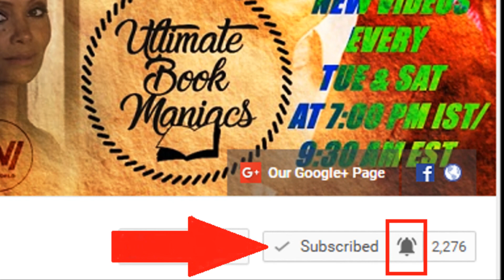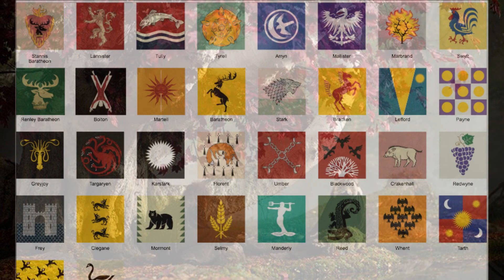Game of Thrones Prequel Timeline of Major Events Part 1 - The Long Night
Game of Thrones Prequel Blood Moon - Timeline of Major Events

Check out the events that happened in the past and the order in which it happened.

Game of Thrones Prequel trailer

Credits: HBO, Watchers on the Wall, Winteriscoming.net, GOTLikeLocations etc.

For Game of Thrones Books & Other Items

WATCH GAME OF THRONES HERE:-

Season 1
Season 2
Season 3
Season 4
Season 5
Season 6
Season 7

BUY GAME OF THRONES BOOKS HERE:---

1) A Song of Ice and Fire - A Game of Thrones: The Complete Boxset of 7 Books

India US

2) Fire and Blood: A History of the Targaryen Kings from Aegon the Conqueror to Aegon III as scribed by Archmaester Gyldayn

India US

3) The World of Ice and Fire (Song of Ice & Fire)

4) A Knight of the Seven Kingdoms

India US

5) The Ice Dragon

India US

Channel logo & art By:
Francis Karimi